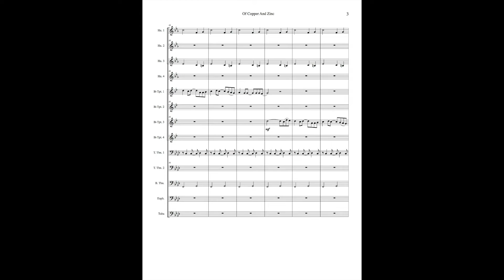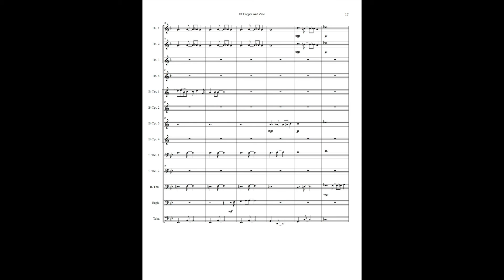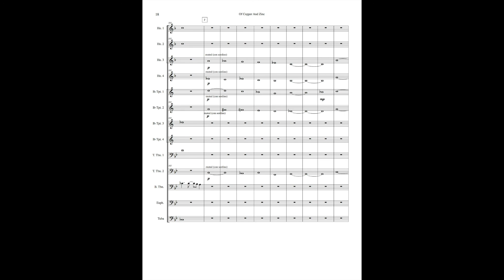"Of Copper An Zinc" for brass ensemble by Matt Anderson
"Of Copper And Zinc" by Matt Anderson is performed here in a reading by the Rutgers brass ensemble under the direction of Jay Peel.  It was performed in January of 2015.  Copper and zinc, of course, are the metals used in the alloy to create brass.